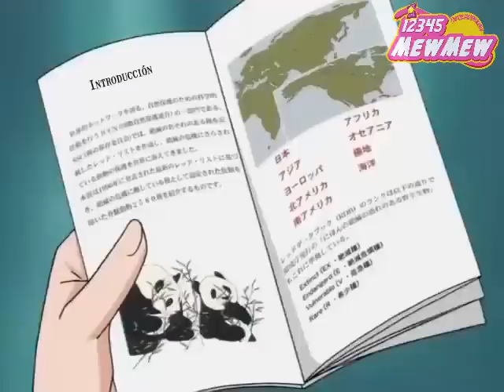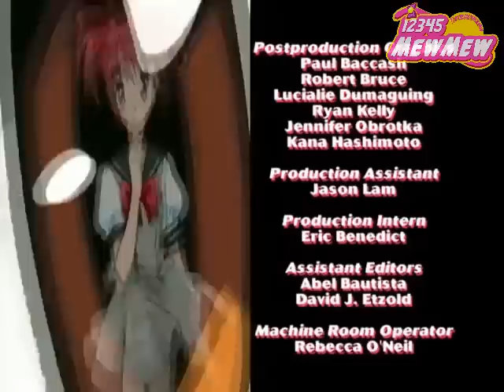Tokyo Mew Mew - Capítulo 1 [Sub Español]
«Convirtiéndose en un Gato - ¡La Justicia Yace en una Chica Enamorada ~ Nya!»

Decidí subir el primer episodio de Tokyo Mew Mew al Sub Español, Añadí el Opening y Ending de 4Kids. ¿Les gustaría que suba los otros 25 restantes? Según comenten, y lo que decidan, lo hago o no. :)